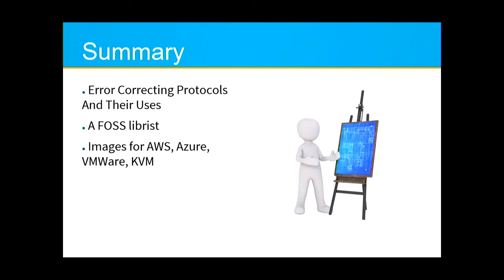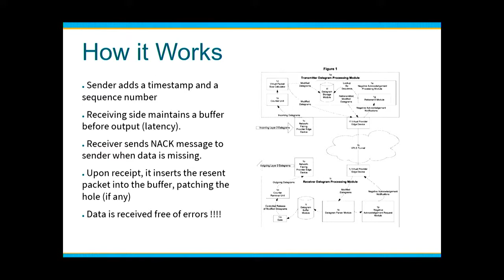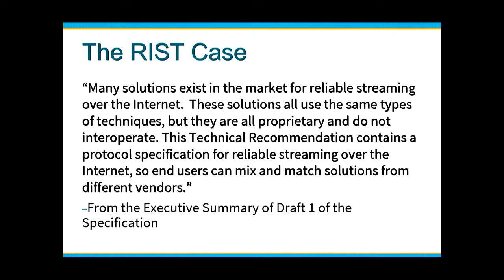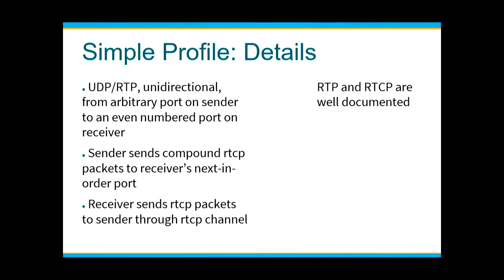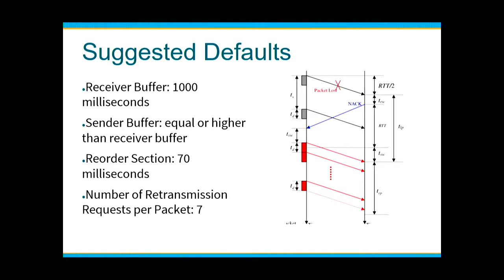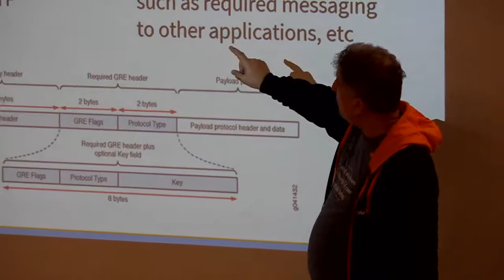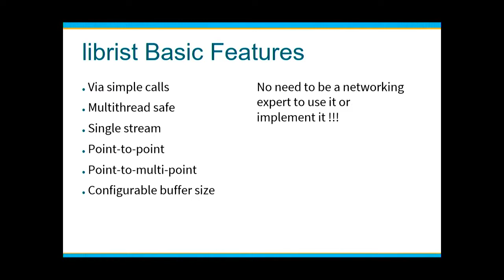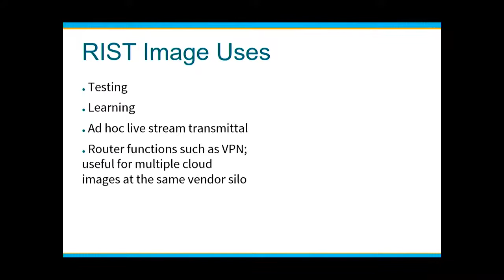Getting Your Virtual Hands On RIST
by Sergio Ammirata

There are a number of error correction protocols that provide backwards error correction. These are commonly used to transport media streams from remotes to the content provider, or the content provider to distribution. They allow, for example, streams from a pro basketball game to be transported over public Internet from stadium to network NOC without error; or as another example, packages of ethnic TV channels, to be moved from continent to continent. Players include DVEO, which uses the proprietary Dozer protocol for which the speaker holds the patent; WOWZA uses a customized SRT which is based on open source, and a few more. They all work on the principle of shooting off a bunch of udp packets from one IP to another, setting up a buffer, and then using an automatic re-request mechanism to request re-sends of lost or corrupted udp packets. RIST was designed with the participation of several vendors to bring some of the features normally found in proprietary error correction protocols into the free and open source world. It may even become a "lingua franca" between vendors. VLC, upipe and gstreamer can already reassemble and play back RIST transported streams. We will talk about a new open source project that provides an easy to use lib for rist and we'll discuss two pre-packaged images we've made available for AWS, Azure, VMWare and KVM. With these images, you can send a RIST encoded stream from cloud to end user viewer, or from cloud to cloud.

Room: UB2.147
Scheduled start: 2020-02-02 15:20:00